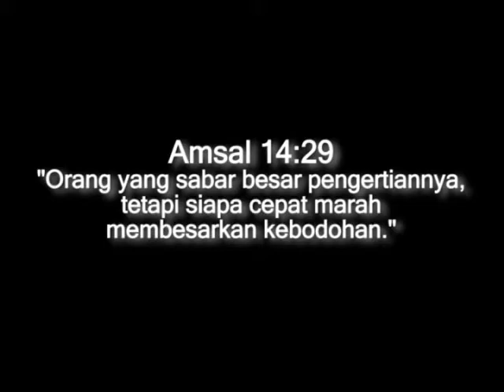Video Tema TNT